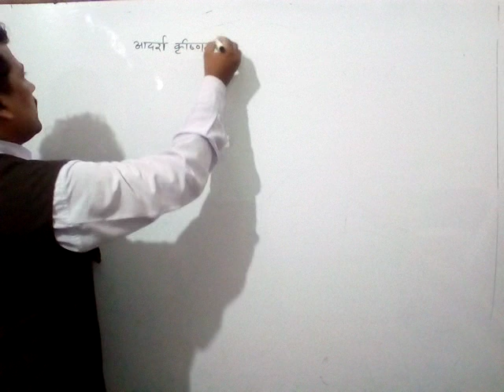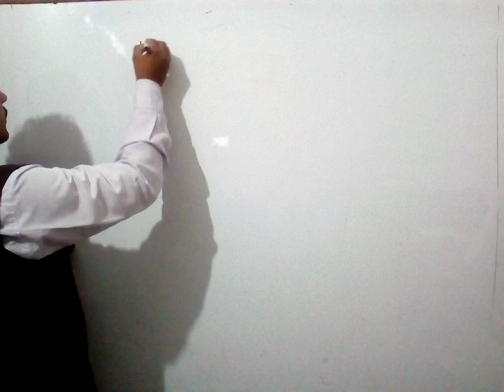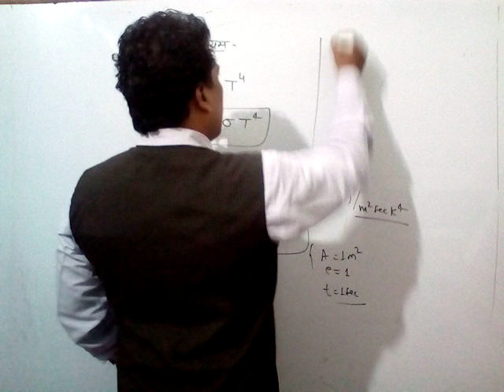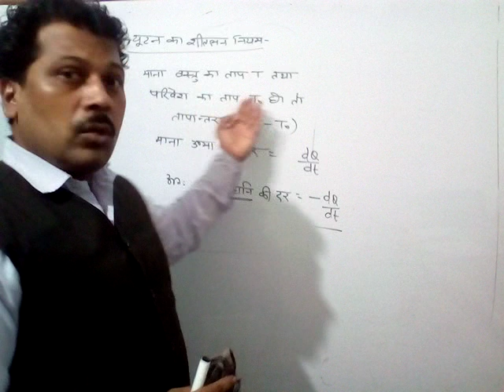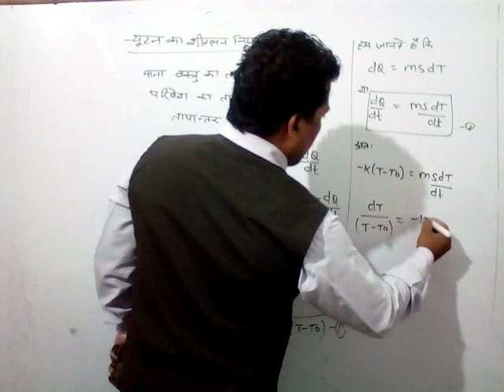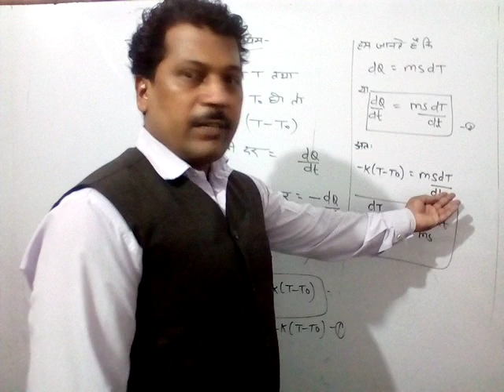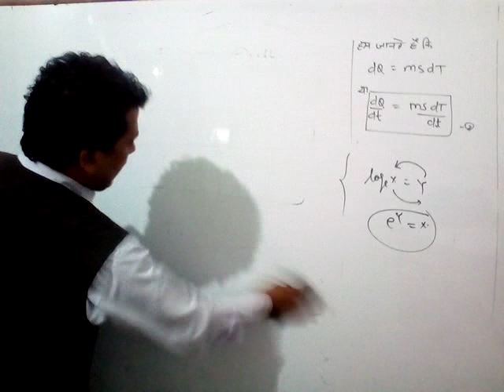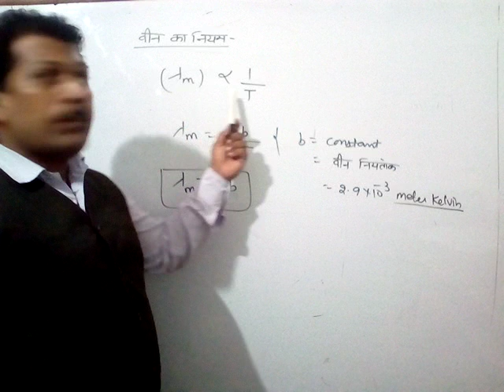Physics by Maggi Sir (class XI)hindi medium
Topic..द्रव्य के तापीय गुण (भाग 09)
आदर्श क्रष्णिका,न्यूटन का शीतलन नियम ,सटीफैन का नियम, वीन का नियम  आदि ।